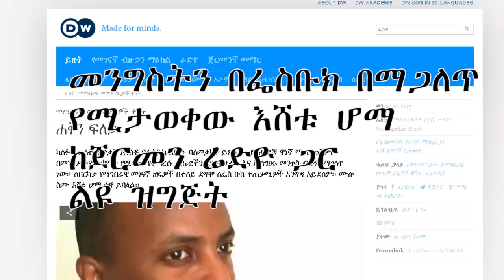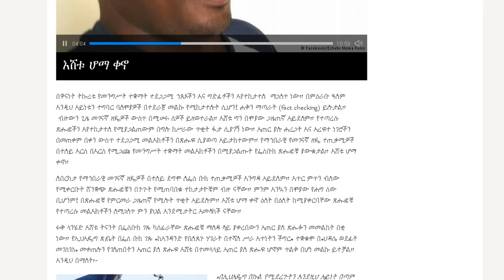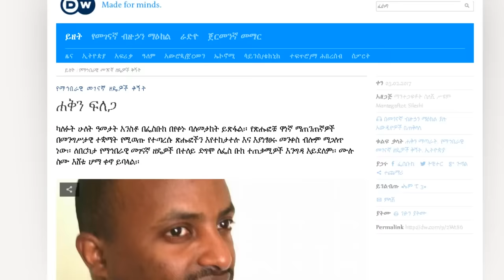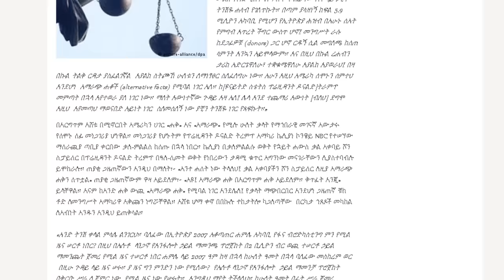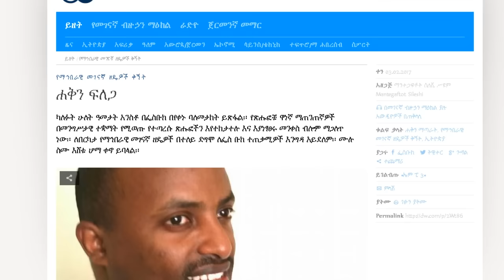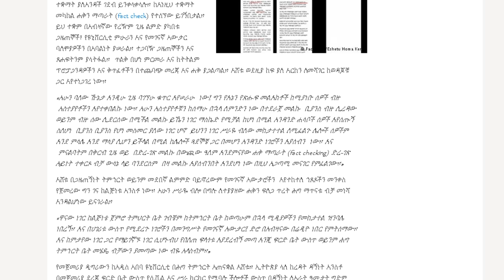መንግስትን በፌስቡክ በማጋለጥ የሚታወቀው እሸቱ ሆማ ቀኖ ከጀርመን ሬድዮ ጋር ልዩ ቆይታ